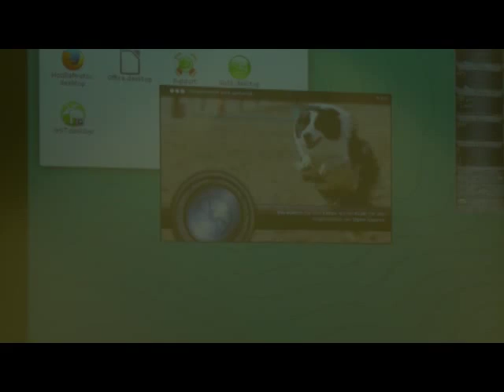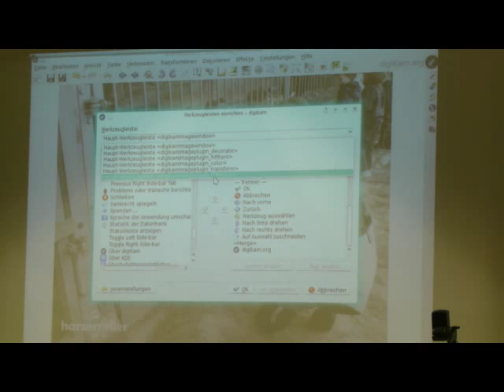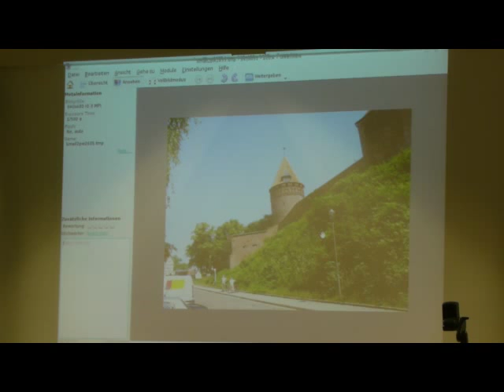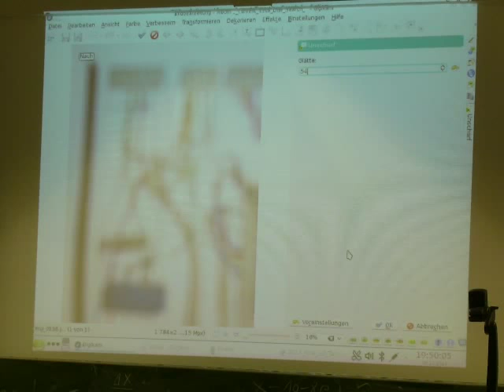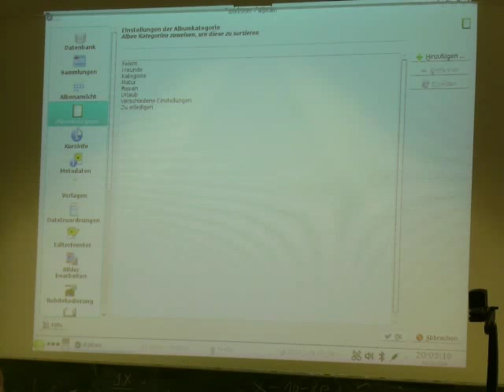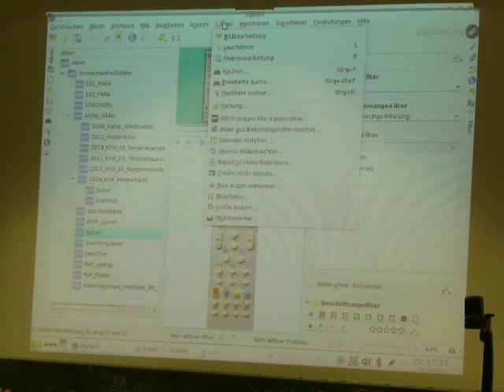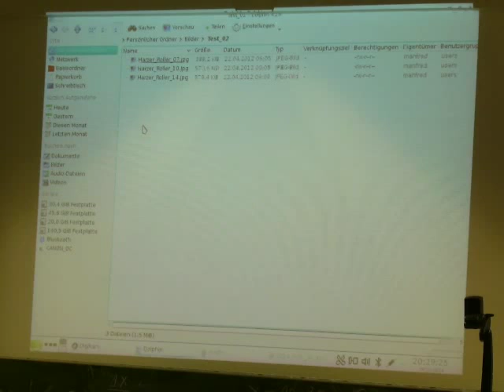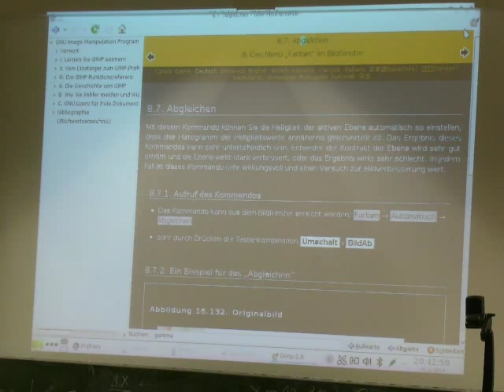Fotomanagement mit DigiKam - WOBLUG Technik-Treff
Hallo Linux Freunde, das Video vom WOBLUG-Treffen am 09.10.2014. Ein Vortrag zum freien Fotomanagement-Programm DigiKam für Linux, Windows und Mac OS X.